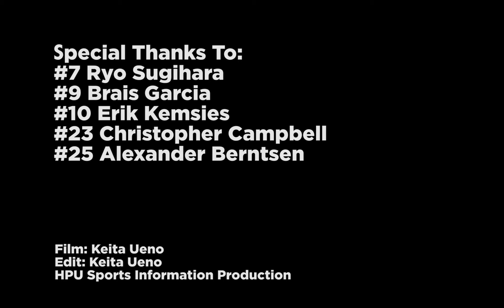HPU Men's Soccer Promo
The HPU Men's Soccer players show off their juggling skills.